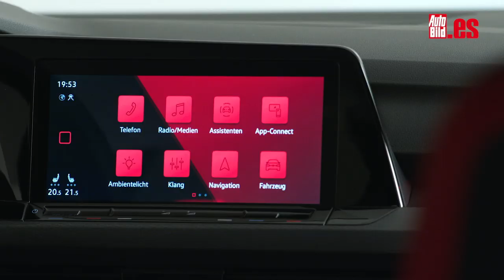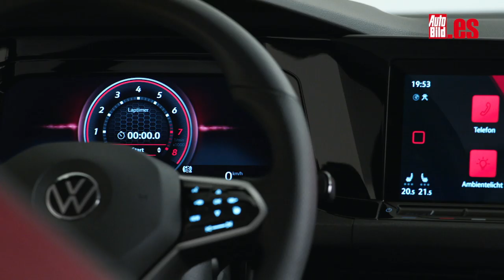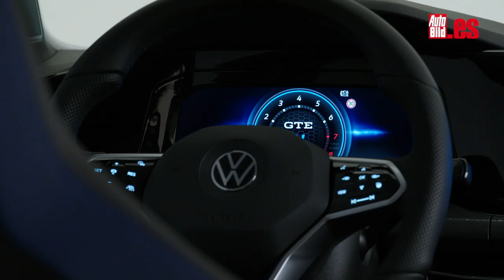Volkswagen GOLF GTI 2020, todos los detalles contados en primera persona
Tras la presentación del nuevo Volkswagen Golf, ahora, ha sido el turno de su variante deportiva por excelencia. Un grupo reducido de periodistas hemos podido conocer en persona al Volkswagen Golf GTI 2020 y os vamos a contar todos los detalles en los que se diferencia del Golf normal. Es un GTI, y eso, son palabras mayores.
La presentación tuvo lugar en la sede de Volkswagen, en Wolfsburgo, dónde pudimos ver y analizar cada detalle estético y tecnológico del nuevo Volkswagen Golf GTI 8. Además, la marca ha querido lanzar de forma conjunta a su nueva familia GT, por lo que aparte del GTI, pudimos ver al Volkswagen GTE, el híbrido enchufable, y al GTD, con corazón diésel, que de momento no se lanzará en España.
El Volkswagen Golf GTI 2020 llegará a los concesionarios en el segundo trimestre del año, pero ya os vamos a contar todos los detalles de un referente en el segmento de los compactos deportivos como es el GTI. Más deportivo, más digital, más GTI.